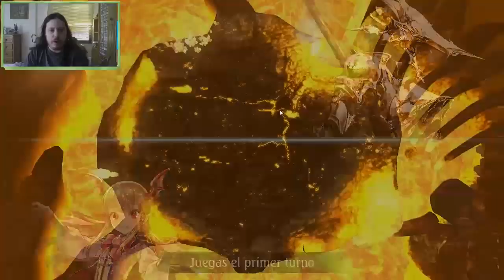Shadowverse en español. Gameplay PC. Vampírico Venganza. ¡Mientras mas te peguen mejor!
Aquí os dejo una versión de vampirico venganza que me esta gustando jugar bastante. Es un deck super agresivo en el que debes tener mucho cuidado para no matarte solo.

!Mi twitter!